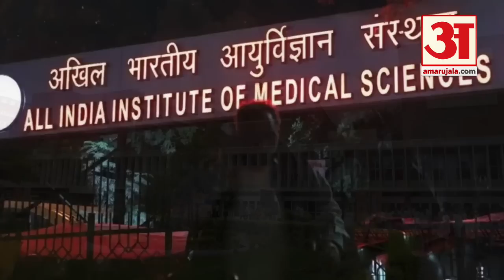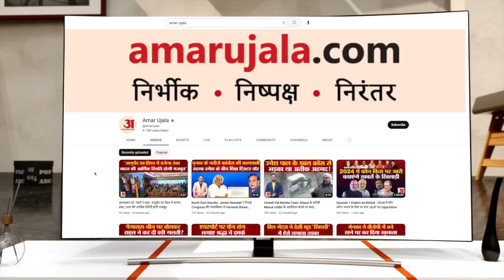AIIMS Delhi Recruitment 2023: एम्स में निकलीं 500 से ज्यादा नौकरियां,ऐसे करें आवेदन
खिल भारतीय आयुर्विज्ञान संस्थान (AIIMS) दिल्ली में 528 पदों पर भर्ती होनी है। यह भर्ती सीनियर रेजिडेंट और डेमोंस्ट्रेटर पद पर होनी है। इसकी आवेदन प्रक्रिया अखिल भारतीय आयुर्विज्ञान संस्थान की आधिकारिक वेबसाइट पर जाकर पूरी की जा सकती है।